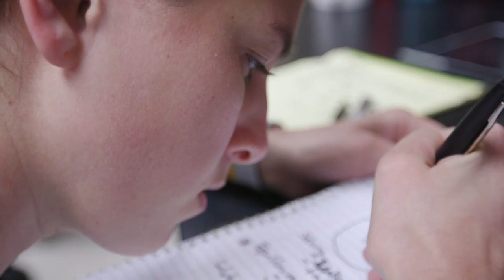2 people try revolutionary drug to keep from going blind l Nightline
Monroe Le, 6, and Heather Hodlin, 25, each have Leber congenital amaurosis, or LCA. They both underwent a revolutionary replacement gene injection to keep their worlds from going dark.

Gene therapy gives people with inherited eye disease a new perspective on life